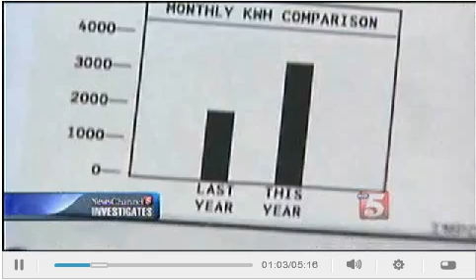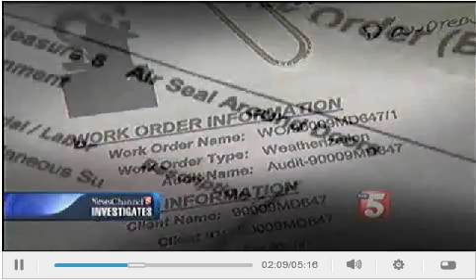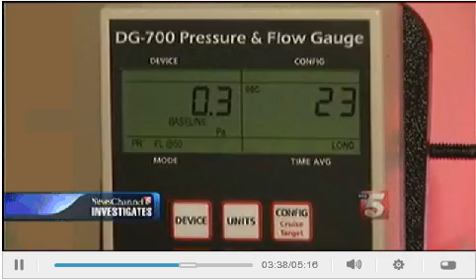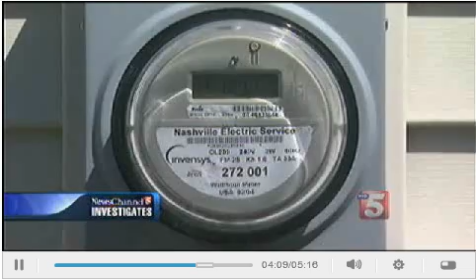MDHA Weatherization Failure.wmv